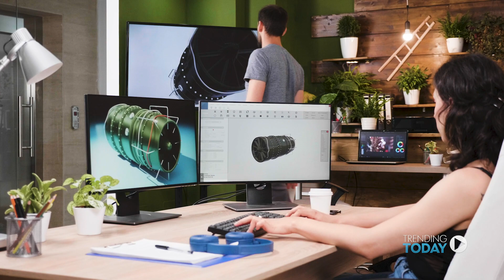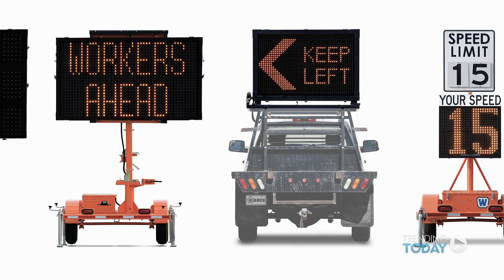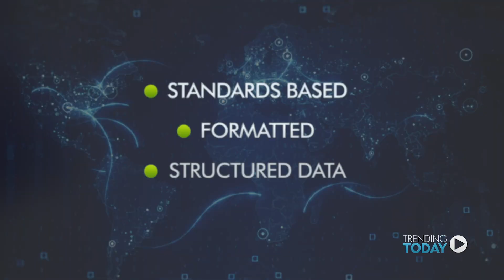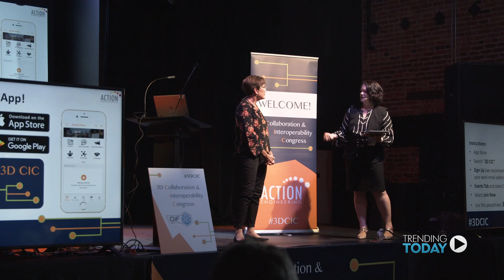Action Engineering Featured on Trending Today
In this episode of Trending Today, we visit Golden, Colorado based Action Engineering who knows achieving the Digital Thread is hard work. Action Engineering helps organizations large and small achieve their Model-Based Definition/Enterprise (MBD/MBE) goals by motivating stakeholders, delivering training, and providing business planning and implementation consulting services.